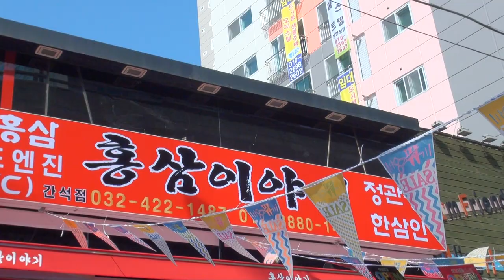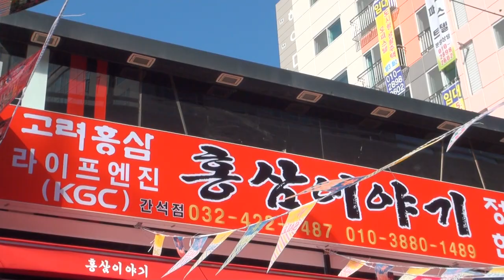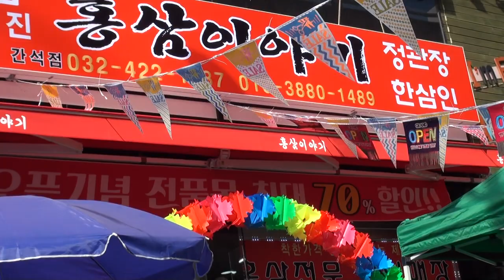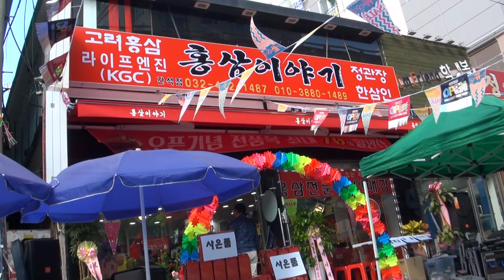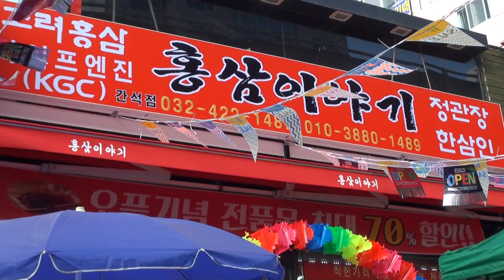이쁜이 품바 이벤트 간석오거리고려홍삼(진생본)이쁜이.소리.한강수 17-5-26편집자 장털보